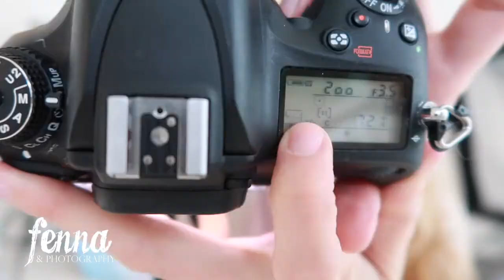Photography Class Basics - Shutter Speed / Sluitertijd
In this video I'm talking about the Shutter Speed on your camera. In other videos I talk a little bit more about ISO, Aperture and other photography related topics.

'm a full-time photographer in the Netherlands and I'm planning on showing you a but more of my life as a photographer. Are you interested in photography? Are you looking for a free-online Photography course? Do you want to see the inside of a Photo Studio?

I'm planning on sharing videos in which I show you my typical work-week as a photographer. I will give you tips & tricks concerning photography, photo shoots, backdrops, studio props, camera settings (iso, aperture, shutter speed, white balance), photoshoot outfits, photoshoot make-up etc.

Bedankt voor het kijken! Ik ben een full-time fotograaf in Nederland en ik wil je graag iets meer laten zien over mijn werk als fotograaf. Wil je meer weten over (digitale) fotografie? Wil je weten hoe een fotostudio er van binnen uitziet? Ben je op zoek naar een gratis online cursus fotografie? Ik zal videos maken over camera instellingen (iso, sluitertijd, diafragma, wit-balans), studio achtergronden, fotoshoot outfits, fotoshoot make-up enz.

IMPORTANT
If you are interested in photographing newborn babies yourself I would highly recommend you to first learn about photography in general. Master you camera, photograph in the Manual mode, learn about aperture, iso, shutter speed, white balance, light and composition. Take photos of your friends (adults or very patient older kids) and make sure you don't have to think about your camera anymore when photographing babies. Learn about editing as well. Please, don't experiment photographing Newborn babies without training. Attend a workshop by an experienced and professional photographer with an expertise in Newborn Photography. Learn about the anatomy of babies and invest in good quality cameras, lenses and props. Babies are extremely vulnerable and small and their safety and comfort should be your highest priority. Start with simple poses and make sure you know and understand that many 'pinterest poses' are composites. Please, don't try this at home. If you want beautiful photos of your own Newborn Baby, I highly recommend you to hire a professional and experienced photographer who is trained and specialised in Newborn Photography.

This video includes free to use images from Pixabay.com